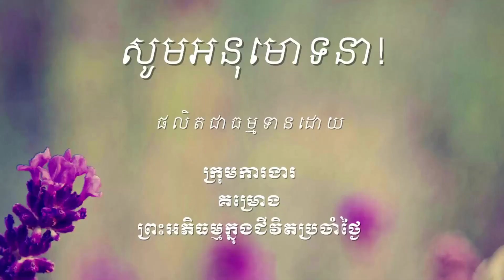690 អត្ថន័យពាក្យឥន្រ្ទិយ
ឯកសារដែលសិក្សាក្នុងវីដេអូនេះអាចរកបាននៅទីនេះ http

ចិត្តដែលគេហ្វឹកហាត់បានល្អហើយ រមែងនាំសេចក្ដីសុខមកអោយ។

ចិត្តដែលគេគ្រប់គ្រោងបានល្អហើយ រមែងនាំសេចក្ដីសុខមកអោយ។